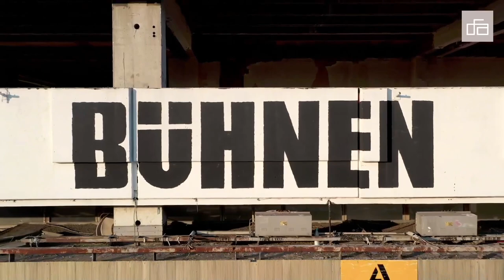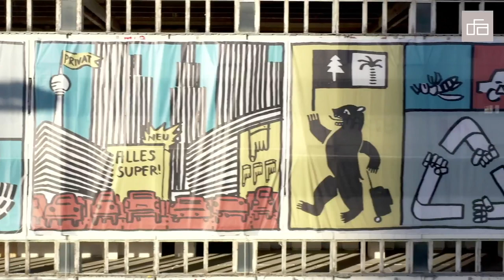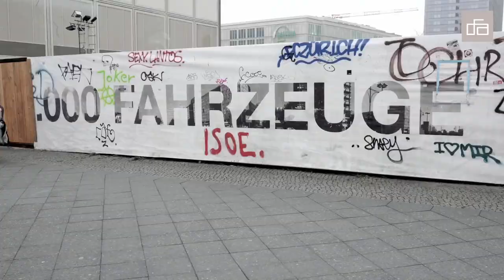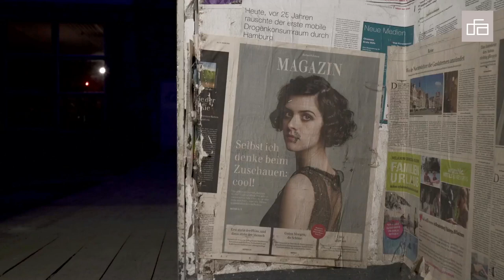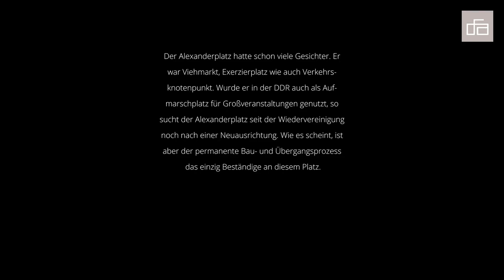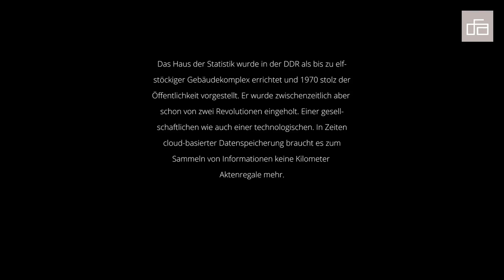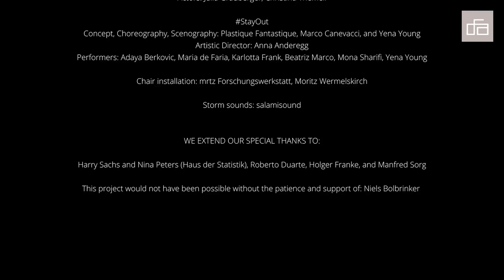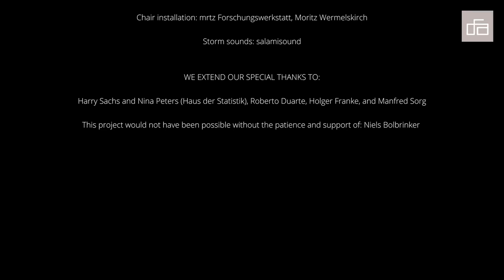DFA-TAGUNG | Wolfgang Müller: "BERLIN. ALLESANDERSPLATZ"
Wolfgang Müller präsentiert seinen Kurzfilm "BERLIN-ALLESANDERSPLATZ" auf der DFA-Tagung in Mannheim. Aufzeichnung vom
Samstag, 19. August 2023. Mehr Infos

Auf der Baustelle wuchtet die Dampframme. Schon in den 20er Jahren des letzten Jahrhunderts wird hier am Berliner Alexanderplatz die U-Bahn gebaut. Franz Biberkopf streunt über die Mega-Baustelle und noch immer gilt, am Alex murksen und murksen sie weiter.
Eine Tänzerin tanzt zu Füßen des Baukrans, die Astronautin schreitet auf den Alex zu. Das vormalige Haus der Statistik wird entkernt und von Künstler*innen bespielt. Wird der mächtige Fernsehturm dem furchtbaren Sturm zum Opfer fallen? Stirbt die Schauspielerin in dem Remake vom Berlin der 20er Jahre?
Vor der Fiktion „Berlin Alexanderplatz“ erscheint die Baustelle als Bühne, als könnte sie auf den Platz übergreifen. Die Nacht senkt sich. Die beleuchteten Lettern ALLESANDERSPLATZ strahlen weithin sichtbar über den Platz. 2015 wurde in einer Kunstaktion das Haus der Statistik zurück in den öffentlichen Diskurs gebracht. Hier soll jetzt gemeinwohl-orientierter Wohn- und Kunstraum entstehen. Die Neugestaltung des Alexanderplatzes ist eröffnet.

Müller studierte Fotografie an der Fachhochschule Dortmund in der Klasse von Arno Fischer. 2003 veröffentlichte er seine Diplomarbeit „Karat. Himmel über St. Petersburg“ als Fotobuch über Straßenkinder in St. Petersburg. Unterstützt durch Förderpreise konnte er Langzeitprojekte wie „Mingong. Die Suche nach dem Glück“ als Fotobuch über Wanderarbeiter in China publizieren. Unter dem Eindruck der Corona-Pandemie unterbrach er seine internationalen Fotoprojekte vorübergehend und wandte sich dem Filmprojekt „BERLIN. ALLESANDERSPLATZ“ zu.